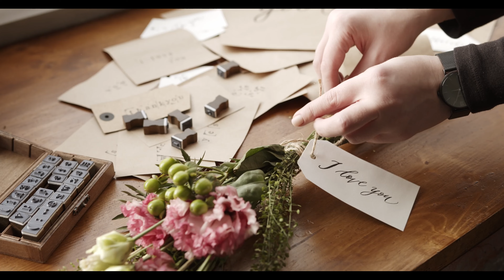Agency Traffic Magic Review & Bonuses: Training + Software To Land High-Ticket SEO Clients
👉Receive newsletters from MeiReview:
Agency Traffic Magic is a comprehensive system of training and software which shows you how to quickly and easily rank your site Page 1 of Google and turn that into high-ticket clients

👉For all the details of these offers, the pricing plan, and the discount coupon (if any), you can visit my full Agency Traffic Magic review article